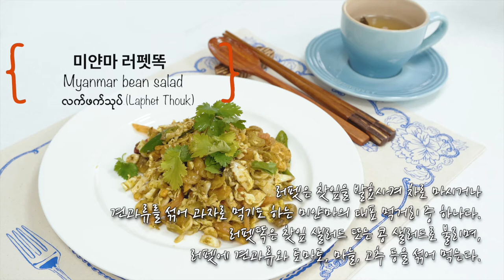아세안 요리 레시피 :: 미얀마식 콩샐러드, 러펫똑 I Myanmar Bean Salad I လက်ဖက်သုပ် (Laphet Thouk)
아세안문화원(ACH)은 많은 분들이 아세안 10개국의 음식과 문화에 조금 더 친숙하게 다가갈 수 있도록 아세안 요리교실을 통해 다양한 음식을 직접 요리해보고 맛볼 수 있는 자리를 마련하고 있습니다.

오늘은 미얀마식 샐러드인 러펫똑을 소개할게요. 러펫(လက်ဖက်)은 찻 잎이라는 뜻으로, 찻잎을 발표시켜 차로 마시거나 견과류를 섞어 과자로 먹기도 하는 미얀마의 대표 먹거리 중 하나예요. 러펫똑은 러펫에 견과류 또는 콩, 토마토, 마늘, 고추 등을 섞어 샐러드예요.

요리 영상 감상 후 댓글로 남겨주시는 후기는 언제든 환영입니다!

*비방성의 댓글은 사전 동의 없이 삭제될 수 있습니다.

러펫똑 I  လက်ဖက်သုပ် (Laphet Thouk)  I Myanmar Bean Salad

[재료]
❶ 러펫(소스) 50g
❷ 토마토 1/2개
❸ 양배추 30g
❹ 마늘 2쪽
❺ 베트남 고추 1개
❻ 견과류(믹스) 70g
❼ 고수 20g
❽ 레몬 ¼개 또는 레몬즙
❾ 소금 ½작은술(t)

[조리법]
① 양배추는 한입크기로 썰고, 마늘은 편썰기한다.
② 토마토는 속을 제거하고 얇게 썬다.
③ 베트남 고추는 꼭지를 제거하고 얇게 썬다.
④ 모든 재료를 큰 그릇에 넣고, 견과류, 러펫(소스), 레몬즙을 넣어 섞는다.
⑤ 고수를 올려 마무리한다.